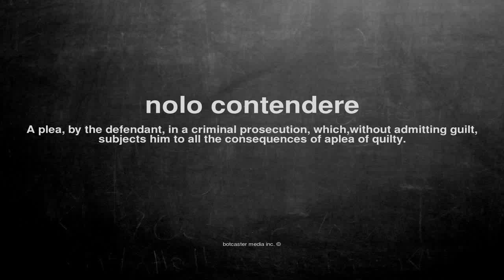What does nolo contendere mean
What does nolo contendere mean in English?